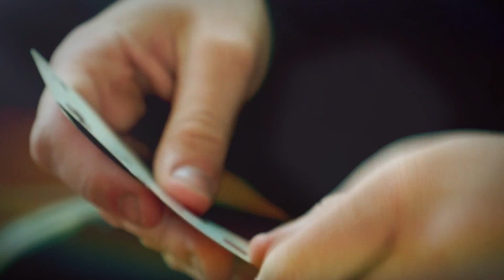'STANDING' Music Video - Negative Spaces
Directed by Amanda and Gary Bugeja, 'STANDING' is an anthem to the underdogs, a celebration for all those who do not fit the status quo.

'STANDING' is Produced and Engineered by Niki Gravino at ForeFace
Mastering by Chris Graham